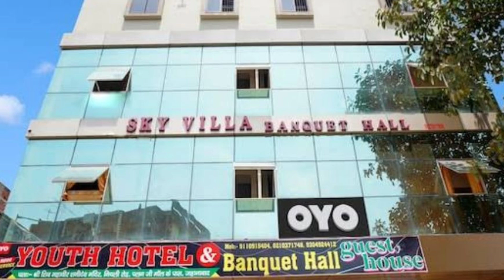BEST BUDGET HOTEL IN JEHANABAD BEST COUPLE HOTEL IN JEHANABAD BIHAR UNDER 1000